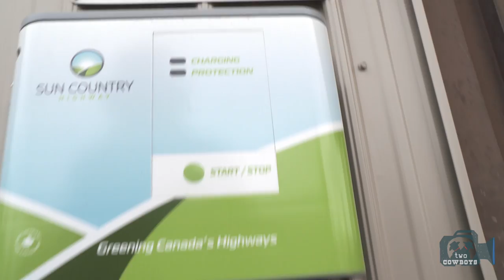Two Cowboys: The Olds Institute is Helping Facilitate a Flourishing Community in Olds, Alberta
Olds Institute

The Institute leverages the resources in the community by empowering volunteers to build a community with values for innovation and entrepreneurship. Olds residents have opted to pitch in and support the initiatives that enhance the community and improve their quality of life.

Please help us to support our producers, by shopping for their products or joining us for a Two Cowboys Experience at the Two Cowboys Store

If you make something, we are interested in featuring you on our channel. Please get in touch: